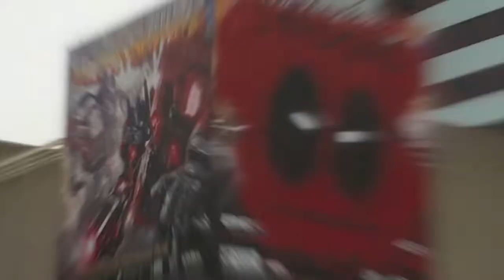Bone: Book 1 of the Tweeks & Comic Mix Challenged Challenge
Welcome to Week 1 of the ComicMix Challenged Challenge, where we  take a different book on the CBLDF's list of the most challenged & banned comic books for young readers and we break down the reasons why it might be on the list.  We also give it a quick review and discuss some of the main issues.

This week we talk about Bone: Out of Boneville by Jeff Smith.  This is a book have loved since we were 8 years old and truly is the book that introduced us to graphic novels.  It's a story about strangers in a strange land and in telling of Bone and his cousins, kids gets some examples of the consequences that can result when you aren't well-behaved.

Spoiler Alert: We think it's crazy that this book would even be considered being banned.  Watch our episode to see why.